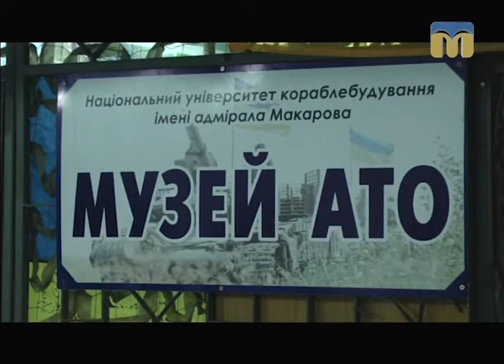Телевізійні новини Миколаївщини – 24.10.2017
Інформаційна картина дня поглядом кореспондентів телеканалу “Миколаїв” (денний випуск новин - 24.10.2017):
- відсьогодні стартує опалювальний сезон;
- подробиці затримання слідчого райвідділку поліції в Новій Одесі;
- ситуація в зоні АТО;
-  університетський музей, присвячений бійцям АТО;
- у Миколаєві облаштували алею автомобілістів;
- міні-парк на вулиці Галини Петрової.